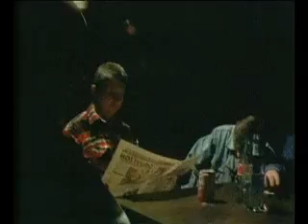Faks-Fotostudija Tigra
Fotostudija Tigra- seimu, nesciuju, vaiku fotosesijos, kudikiu fotografas